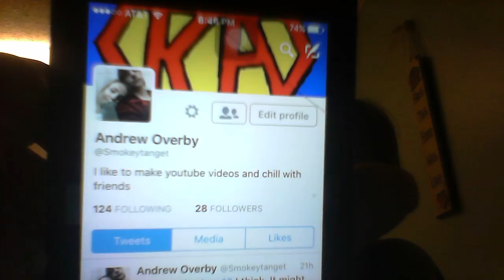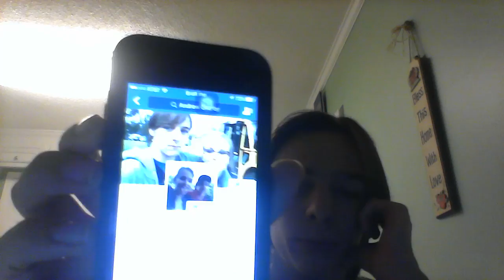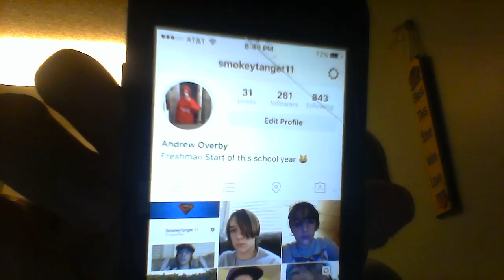Start Fellars On Social Media